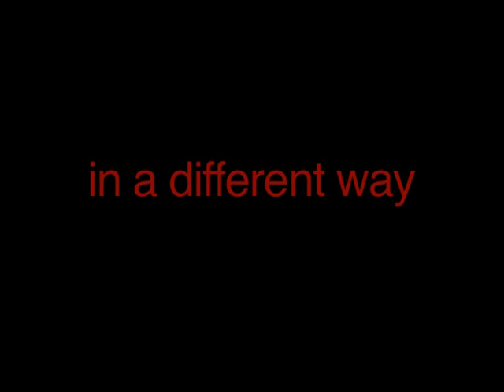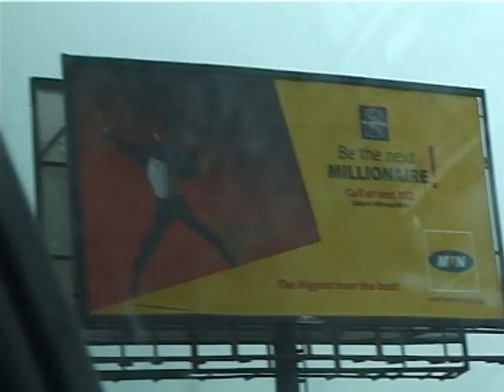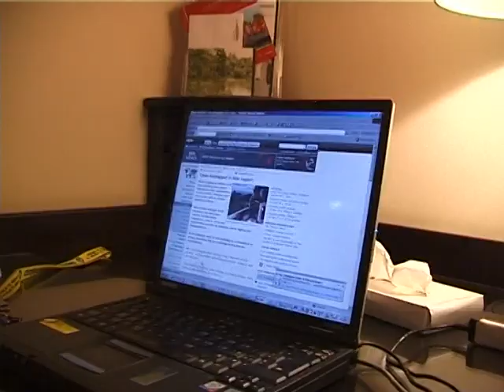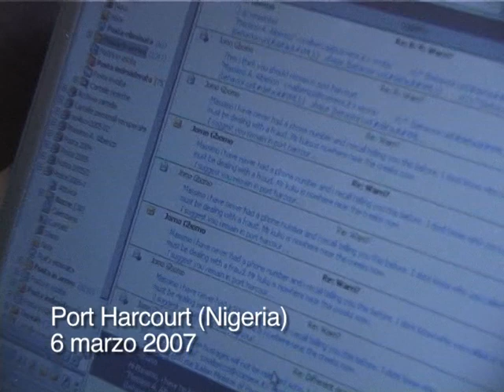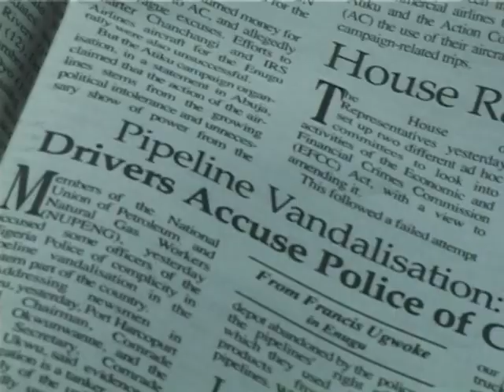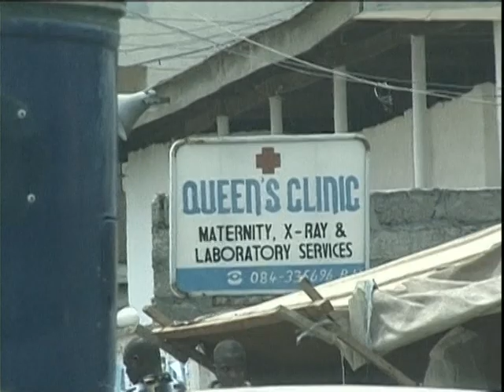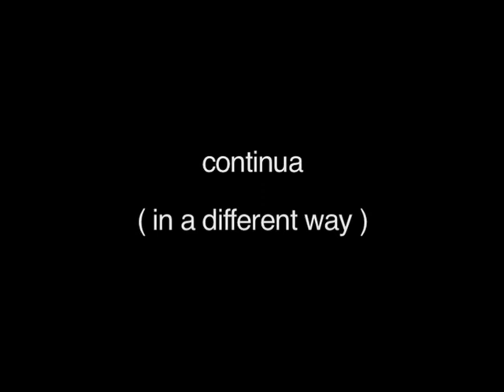MEND: Come Vivono gli Abitanti di Port Harcourt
Come si vive a Port Harcourt, cosa pensa la gente del MEND e il ruolo delle compagnie petrolifere nella regione del Delta del Niger